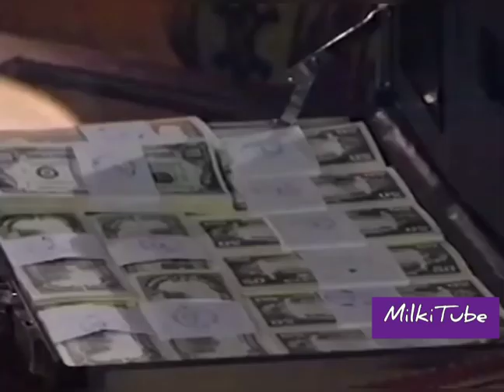Acapulco Bay 50 (English) High Quality video.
Acapulco Bay (1995)
Greedy and power hungry Max Hauser (Ash Adams) assumes his step brother's identity and tricks his unsuspecting girlfriend Rachel Swanson(Raquel Gardner) to a civil marriage, in the hope that after Tony's death, he will inherit his vast wealth through Rachel, who the family assumed is Tony's widow. Rachel however refused to go with the plan and Max blackmails her to keep posing as Tony's wife. But things become very complicated for Max. His step brother Tony Stockdail (Anthony Newman) was the only survivor of the helicopter crash Max and his accomplice orchestrated and is puzzled on getting home to find a woman claiming to be his wife. Rachel eventually tells Tony the truth and they fall in love. From then on, Max's mission is to make Tony and Rachel's lives a living hell.
CAST

Michael Sottile - Autista

Maria de Souza - Annie

Jasper Cole - Ron

Raquel Gardner - Raquel Swanson

Jason Adams  - Max Houser

Tony Newman - Tony Stockdail

Maree Cheatham - Victoria

Lisa Cerasoli - Marnie Swanson

Michael Colo - Peter Swanson

Katie Barberi - Maira

John Andrew Ryan - Clarke

Lara Steinick - Camille Stockdail

Anthony Alvarez - Robert

Jaime Aymerich - Daniel